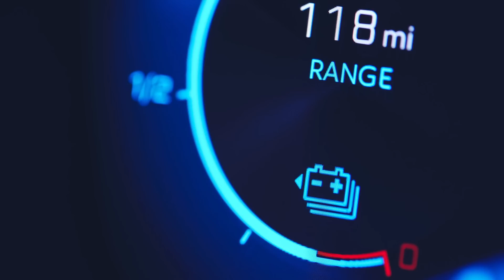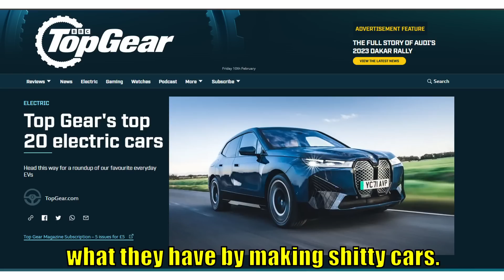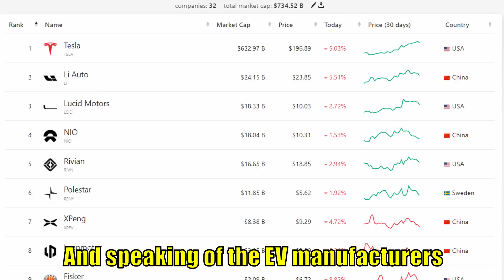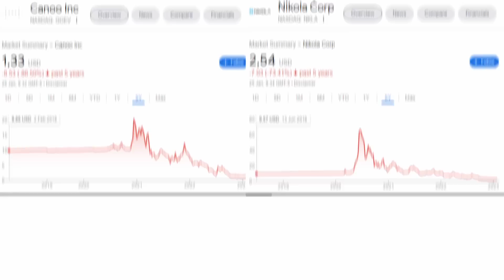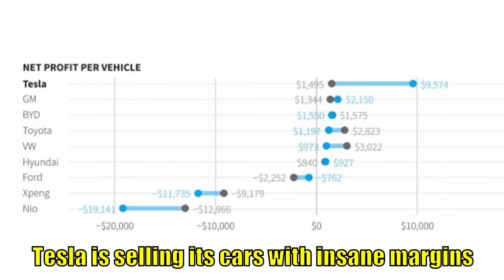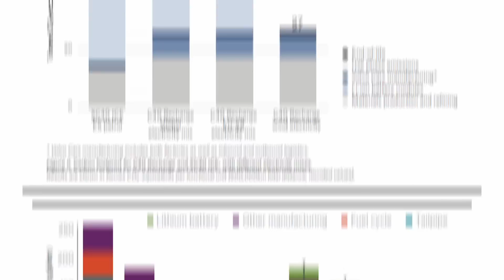Are electric cars any good?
Electrik cars have been around for a while now, but are they any good?